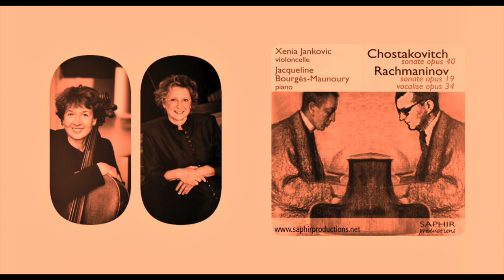Shostakovich - Cello Sonata Op.40 - Xenia Jankovic - Jacqueline Bourges-Maunoury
Dmitri Shostakovich: Cello Sonata D minor op.40
0:00 Allegro non troppo
12:02 Allegro
15:20 Largo
23:08 Allegro